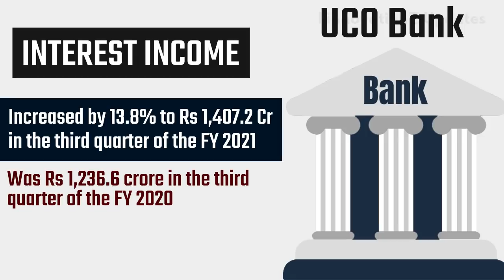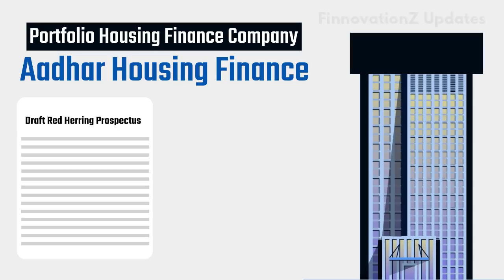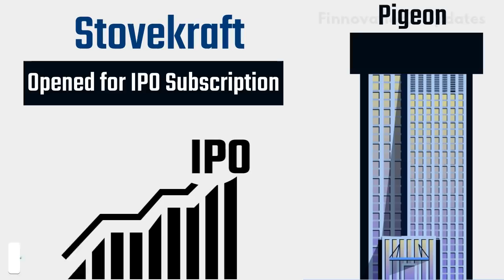Finpoint Ep.478 - Zydus Cadila| UCO Bank| Aadhar Housing Finance |Stovekraft IPO| Stock Market News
The profit of KOTAK MAHINDRA BANK in the third quarter has increased by 16.2% to Rs. 1,853.5 crore on Annual Basis as against Rs. 1,596 crore in the Third Quarter of the Last Year ; According to the pharmaceutical company Zydus Cadila, Covid-19 patients in Mexico have positive results of second stage testing of their drug Desidustat ; UCO Bank has announced its Quarterly Results; The world's largest Asset Management Company, Blackstone, wants to launch an IPO of its Portfolio Housing Finance Company, Aadhar Housing Finance this year; According to the Charitable organization, Oxfam, the wealth of Indian billionaires increased by 35% during the lockdown imposed due to the coronavirus epidemic, while causing a livelihood crisis for millions of people; Today, due to Profit booking, the shares of Reliance Industries fell by 5% during initial trading on BSE ; Uttar Pradesh's Real Estate Regulatory Authority has imposed a fine of Rs 2.5 crore on 11 developers for not following their last order issued in favor of homebuyers; Pigeon, brand name, has opened for IPO Subscription of Stovekraft, a company that makes kitchen appliances in India.

00:13 Kotak Mahindra Bank
00:51 Zydus Cadila
01:18 UCO Bank
02:07 Aadhar Housing Finance
02:43 Oxfam Report
03:09 Reliance Industries
03:39 UP RERA
04:27 Stovekraft IPO